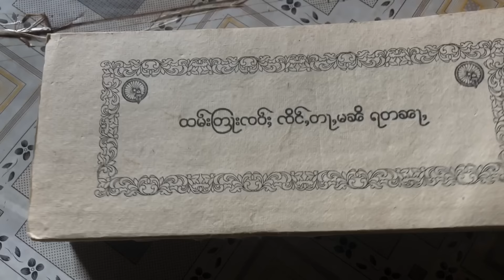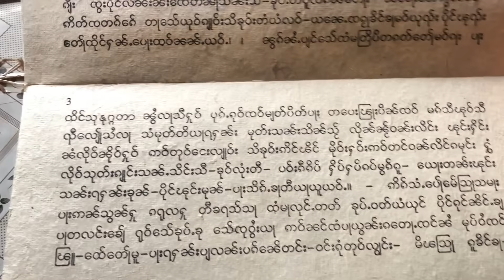พาชมหมู่บ้านลักและวิวสวยมากๆหมู่บ้านไทใหญ่ขอบเมืองเกซี